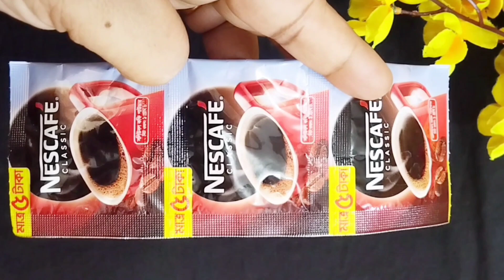কফি কিভাবে মাখলে ত্বক খুব তাড়াতাড়ি ফর্সাহবে/কালো দাগ ছোপ দুর হবে Coffe facepack/ coconut oil//